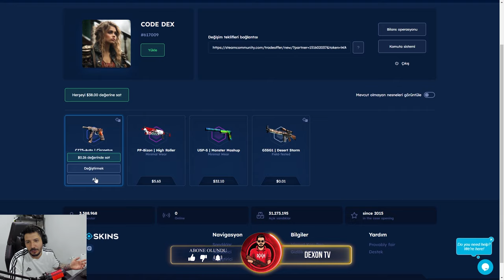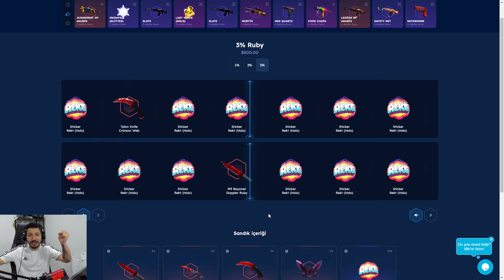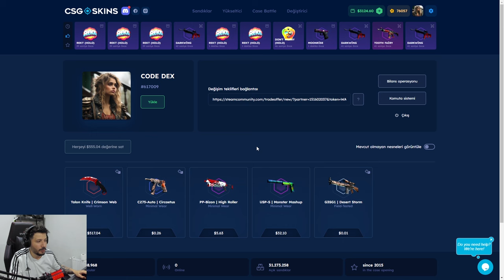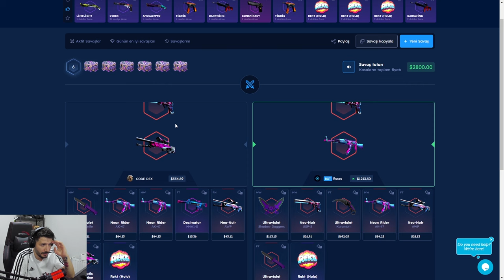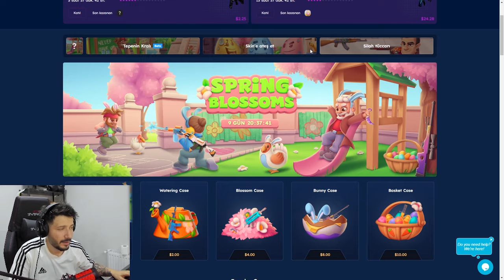EN SAÇMA İTEM EN ÇOK KATLATAN OLDU Csgo-skins Promo Code